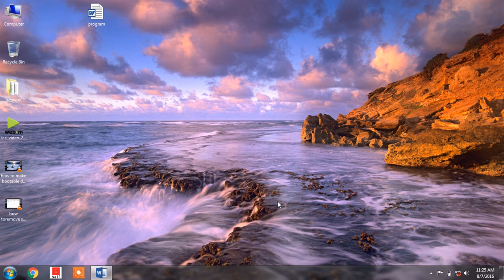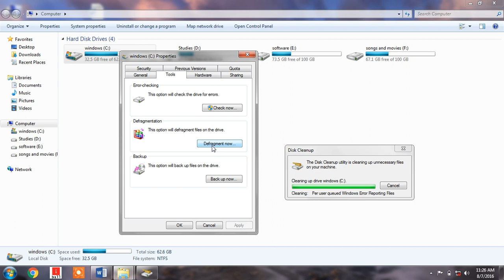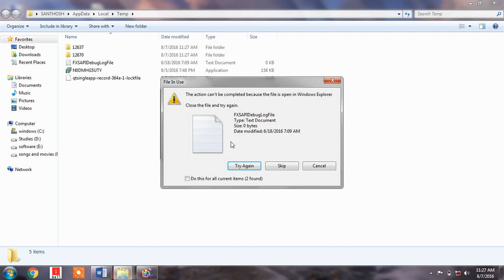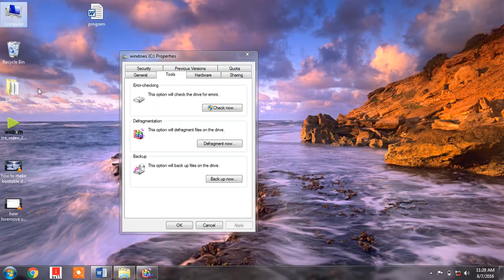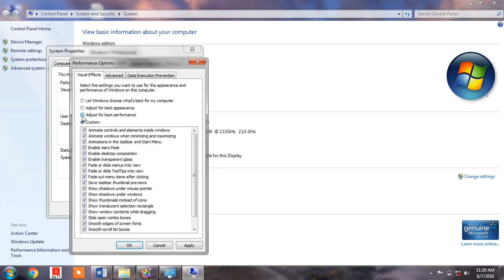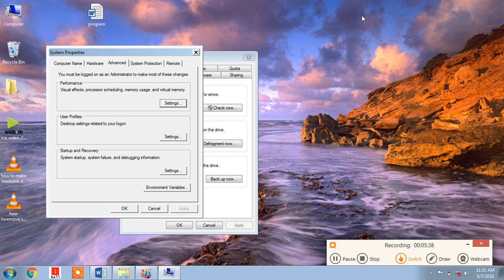how to increase speed of windows 7 os in tamil